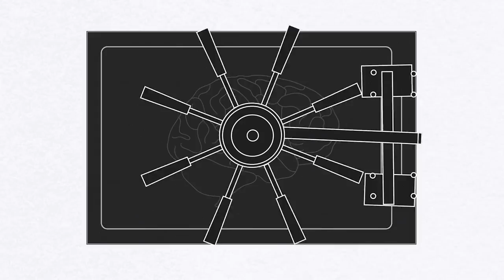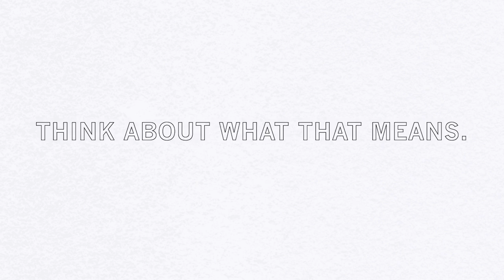Researching new ways to treat Autism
Did you know that Autism affects 1 in 68 children? Here at Novartis, we are developing new methods to research this disorder. With these new methods, we can find better ways to understand Autism and develop innovative treatment options.